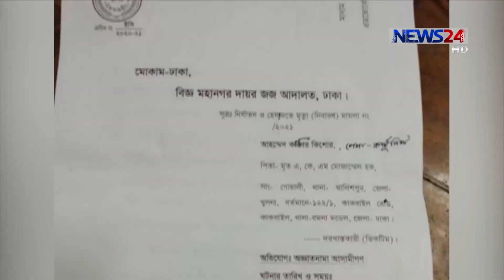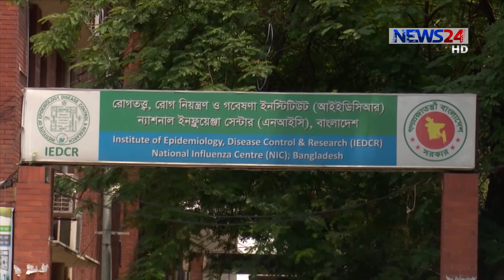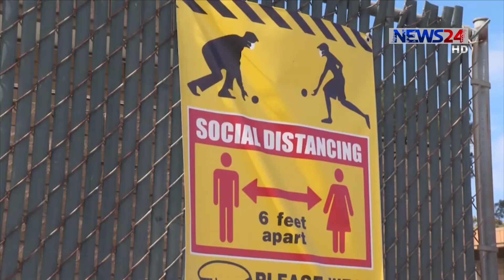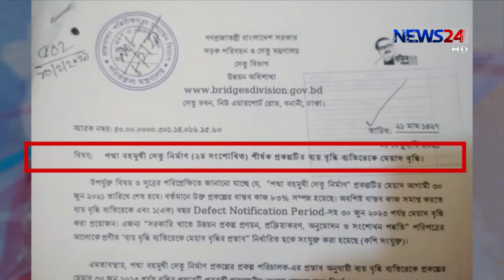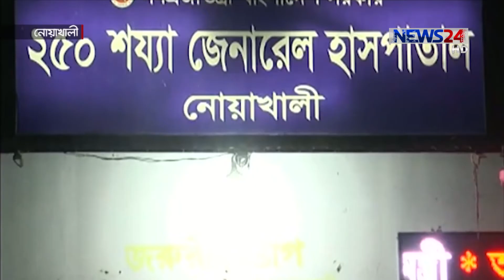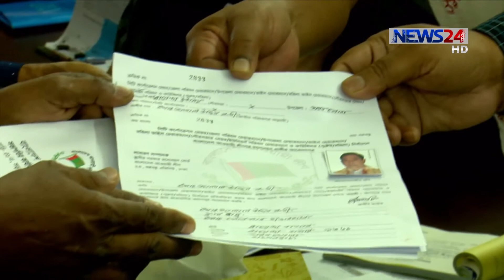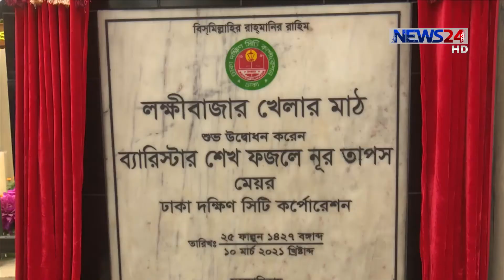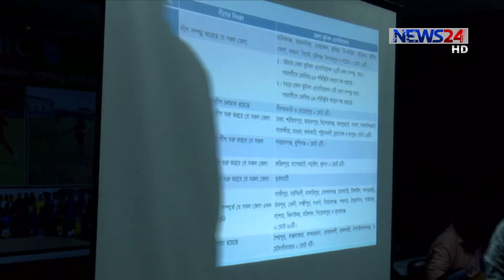NEWS24 রাতের সংবাদ at 10pm News on 10th March, 2021 on News24|| 10Mar.21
Our other Youtube channels :
News24 Official Address:
NEWS24
371/A
Bashundhara Road
Block – D
Bashundhara Residential Area
Dhaka - 1229